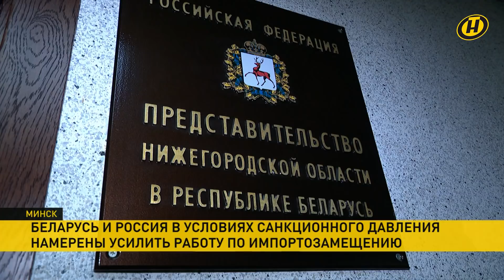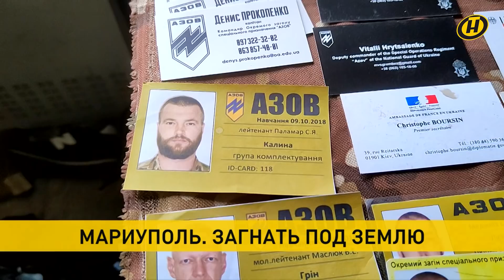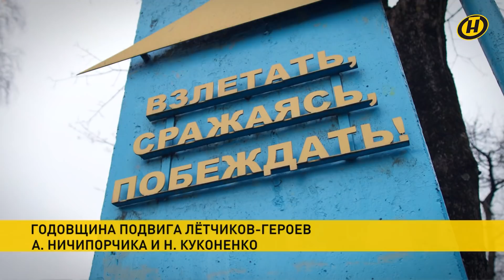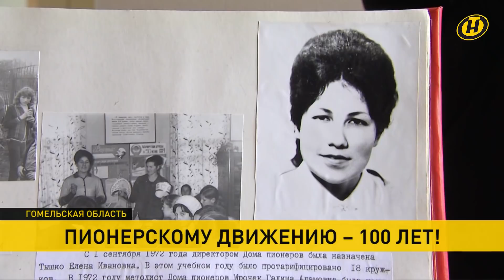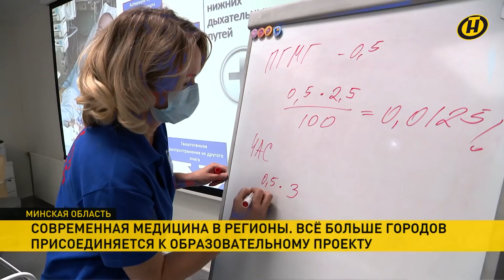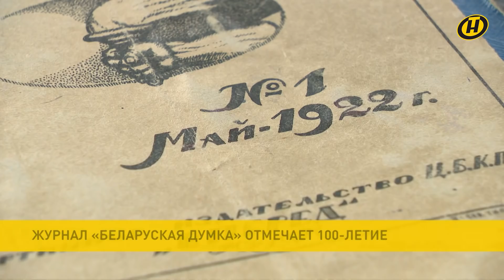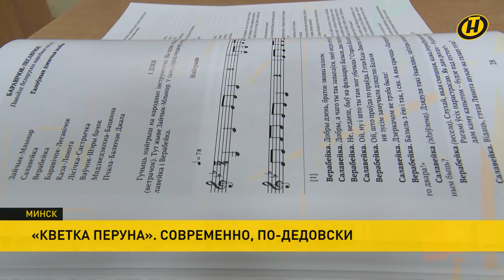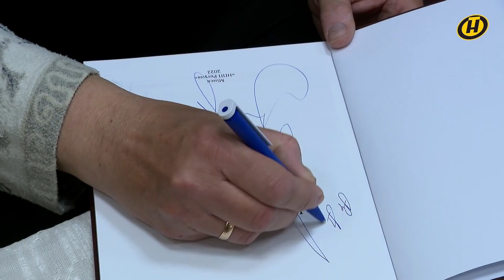Новости сегодня: Лукашенко о ракетостроении; что будет с Мариуполем?; герои Беларуси посмертно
00:00 Смотрите "Наши новости" 20:30 от 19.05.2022

00:03 Александр Лукашенко провел встречу с губернатором Нижегородской области Глебом Никитиным.

12:34 Александр Лукашенко встретился с председателем коллегии Евразийской экономической комиссии Михаилом Мясниковичем.

15:09 Анонс программы "Марков. Ничего личного". Полный выпуск смотрите тут

15:47 Мариуполь. "Азовсталь" и 60% домов — снесут. Кадры с места событий

19:43 В Бресте открыли памятный знак сотрудникам белорусской прокуратуры, погибшим в годы Великой Отечественной.

21:29 Годовщина подвига летчиков-героев майора Андрея Ничипорчик и лейтенанта Никиты Куконенко.

28:47 Пионерское движение Беларуси отмечает 100 лет.

35:02 Новые методики лечения и диагностики осваивают медработники из областей и районов Беларуси.

37:26 Белорусский агрохимический форум проходит на базе предприятия "Гродно Азот".

42:03 У белорусской продукции появится свой национальный бренд. Его определят на конкурсе уже этим летом

43:29 Журнал "Белорусская думка" отмечает 100-летие.

44:53 В Минске прошла презентация книги "Кветка Перуна" известного музыканта и фольклориста Ивана Кирчука.

47:42 Прогноз погоды на 20 мая: похолодает, пройдут дожди и грозы.